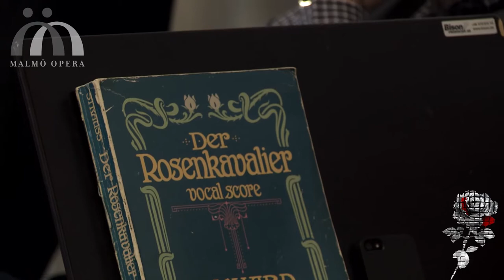Fredrik Zetterström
Intervju med barytonen Fredrik Zetterström inför premiären på Malmö Operas uppsättning av Richard Strauss Rosenkavaljeren. Zetterström sjunger rollen som Herr von Faninal.